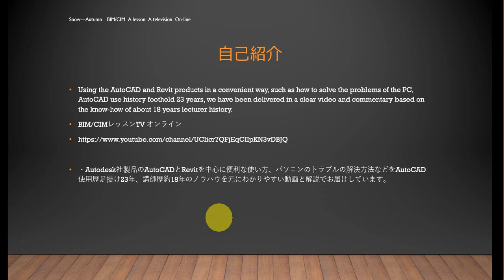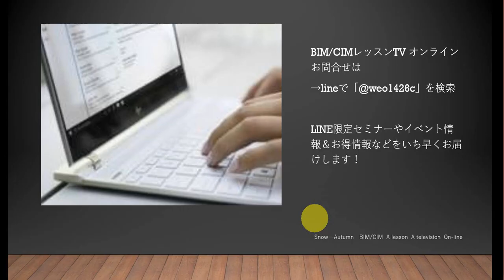35歳からのBIM/CIMマスターの道 AutoCADマスターの道 中国語の文字化け